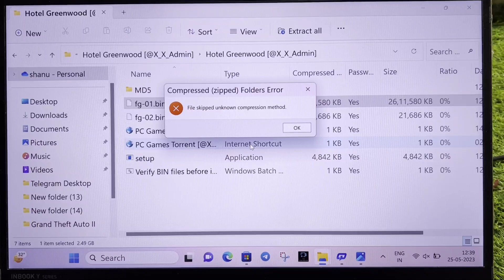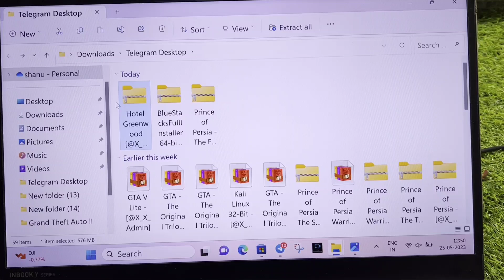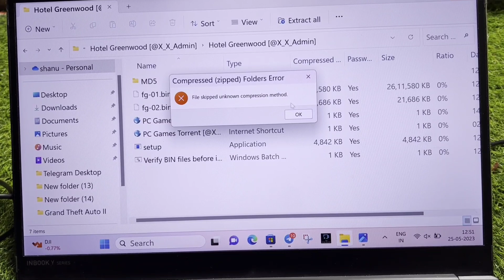Pc Fix File skipped unknown compression method Problem || Compressed zipped Folders error password